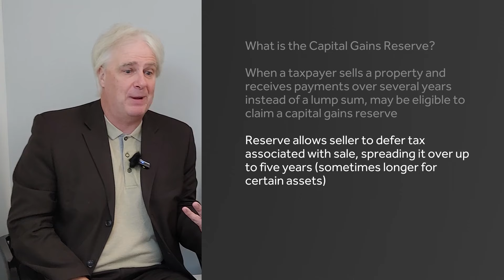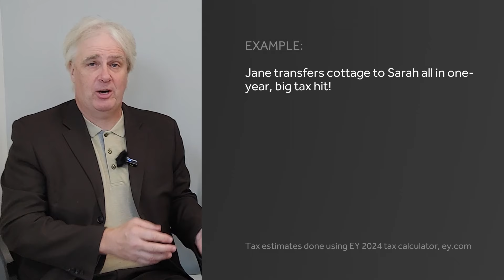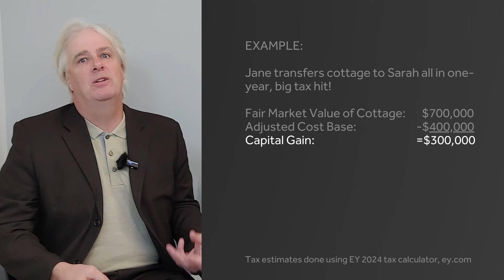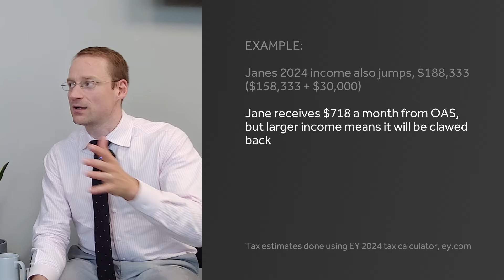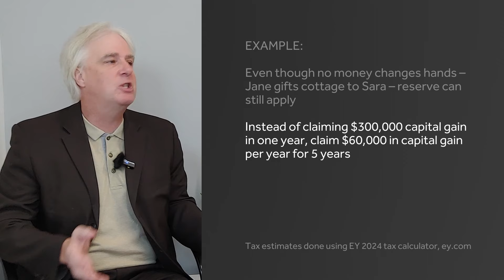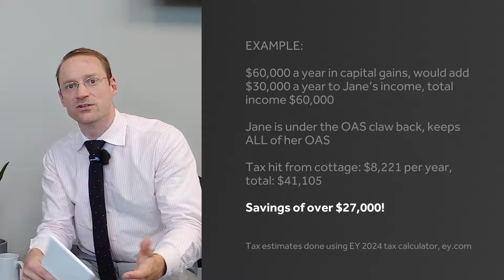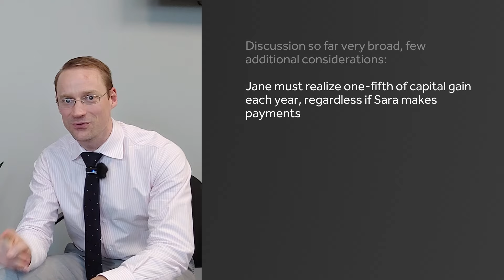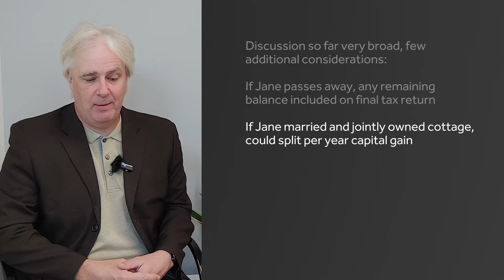Tax Strategies for Cottage Succession | Canada 2025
By selling the cottage to your children today instead of transferring it at death, you can cap the tax liability and pass the responsibility for any future capital gains to your children.

➡️ Exclusive Webinar coming up.

Make your cottage transfer easier on your wallet by leveraging the Capital Gains Reserve strategy. Paying less tax can protect your hard-earned retirement savings and secure more of your family’s inheritance. Simple steps can lead to significant savings.

00:00 What is the Capital Gains Reserve?
02:00 Real Life Case Study
04:05 Capital Gains Strategy
06:35 Additional Considerations

Clinton and Kevin are with Becker Orr Wealth Management and are both Portfolio Managers with Canaccord Genuity Wealth Management. Combined they have over 40 years of experience.